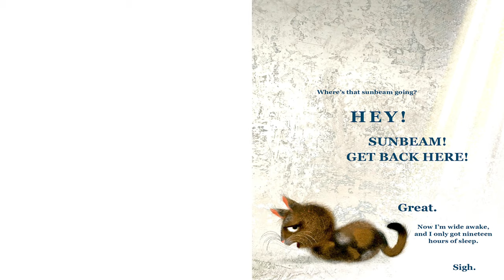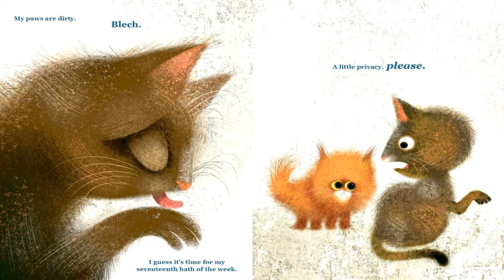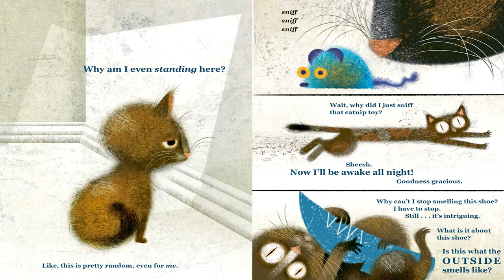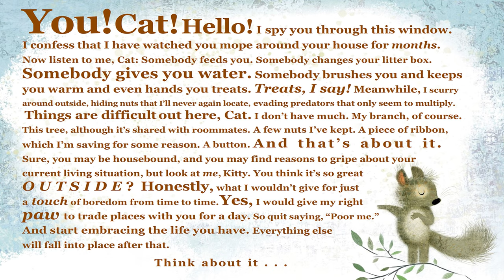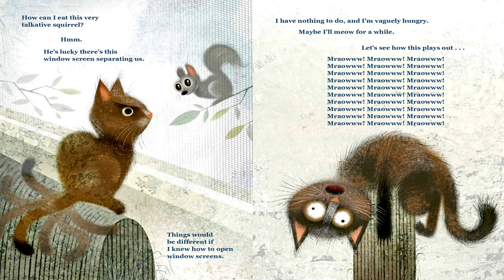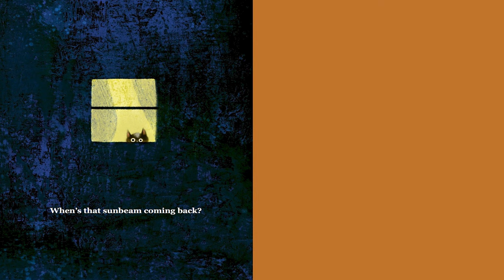Cat Problems By Jory John🐈 - Read Aloud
What could a pampered house cat possibly have to complain about? This latest collaboration from picture book superstars--and cat devotees--Lane Smith and Jory John brings with it a hilarious set of feline problems! Just like most cats, this cat lives an extremely comfortable life. But he has his problems too!

Cat Problems - Author: Jory John, Illustrator: Lane Smith